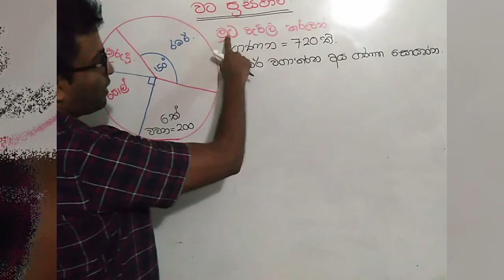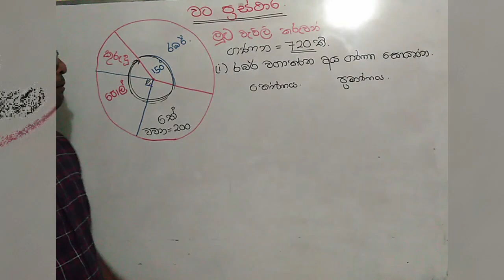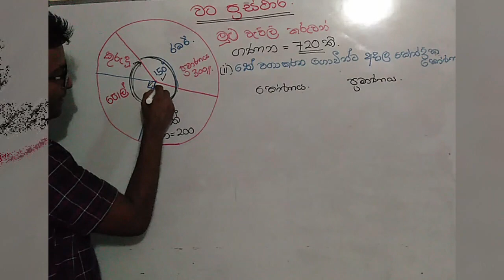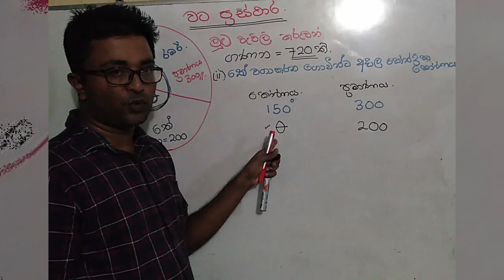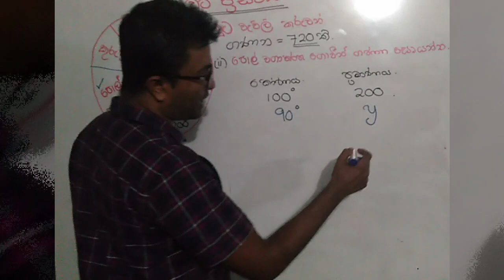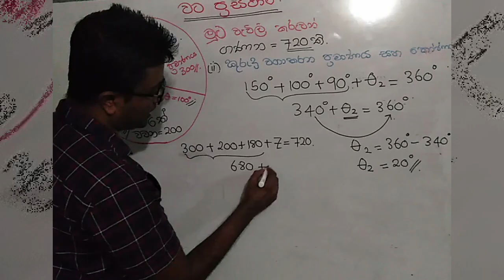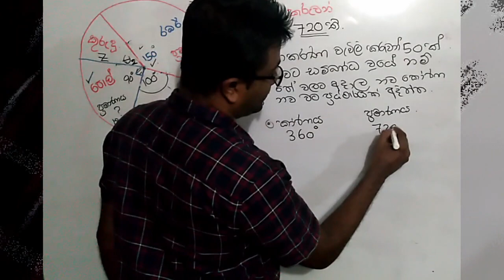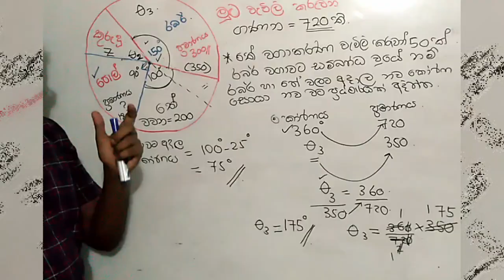Grade 10/11 දත්ත නිරූපණය සිද්ධාන්ත හා ගැටලු විසදීම / වට ප්‍රස්තාර ගැටලු විසදීම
මෙම Video නැරබීම තුලින් නිවසේ සිටම ඔනෑම වට ප්‍රස්තාර  ගැටලුවක් විසදීමට පුලුවන් වනු ඇත.
තවත් ළමයින්ට හා යාලුවන්ට දැනගනීමට මෙම video ව  Share කරන්න..